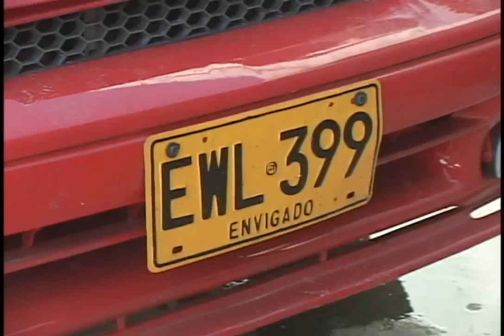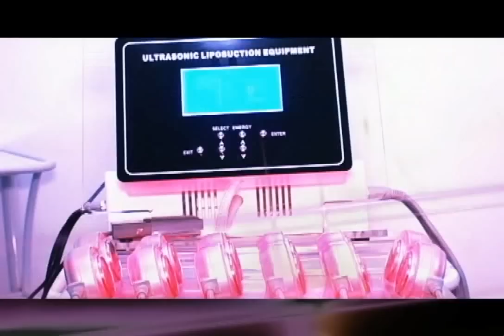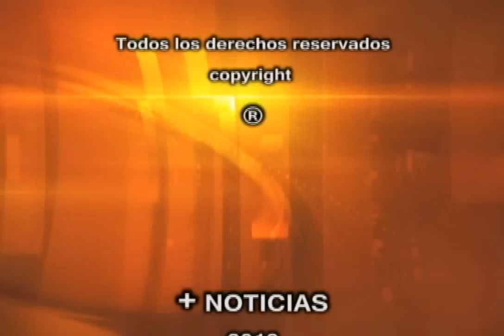MASNOTICIAS ENERO 9. del 2013 Mastv Canal Regional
MASNOTICIAS ENERO 9. del 2013  Mastv Canal Regional  Véalo Canal 8 Cable Social
Canal 12 Global Telecomunicaciones MÁSTV Más de lo que quieres ver.